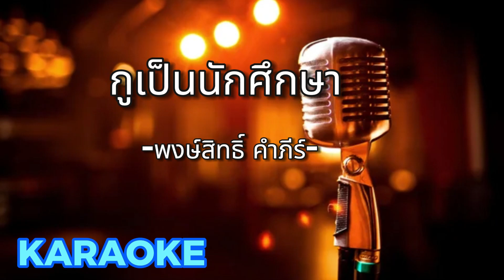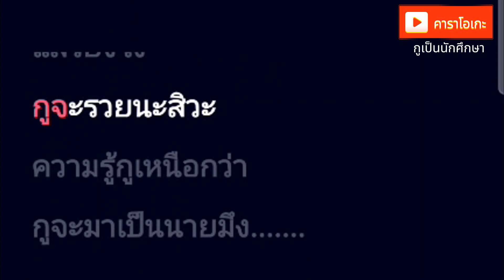กูเป็นนักศึกษา - พงษ์สิทธิ์ คำภีร์ [ คาราโอเกะ ] สถานีจินตนาการ